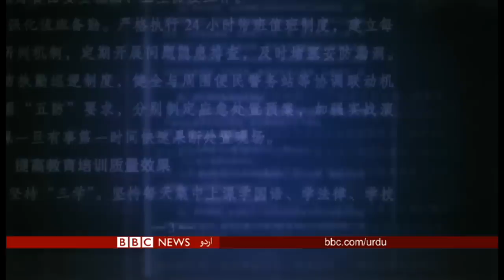China's secret 'brainwashing' camps - BBC Urdu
لاکھوں افراد کو برین واش کرنے کے لیے چین میں سخت سکیورٹی والی جیلوں کے نیٹ ورک موجود ہیں، یہ بات افشا ہونے والی دستاویزات میں پہلی مرتبہ دکھائی گئی ہے۔ چین متواتر یہ کہتا رہا ہے کہ اس کے شنجیانگ علاقے میں موجود یہ کیمپ دراصل تعلیم و تربیت فراہم کرتے ہیں۔ لیکن انٹرنیشنل کنسورشیم آف انویسٹگیٹو جرنلسٹس کو ملنے والی دستاویزات میں، جو بی بی سی نے بھی دیکھی ہیں، دکھایا گیا ہے کہ کس طرح قیدیوں کو تالوں میں بند رکھا جاتا ہے، سزائیں دی جاتی ہیں اور سکھلایا پڑھایا جاتا ہے۔ چین کے برطانیہ میں سفیر نے بی بی سی کے دعووں کی تردید کی ہے۔ رچرڈ بلٹن کی رپورٹ پیش کر رہے ہیں حسین عسکری۔